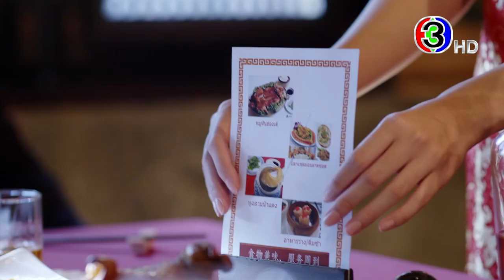เพชฌฆาตจันทร์เจ้า เร็วๆ นี้ | CH3Plus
‪บู๊ก็มี ดราม่าก็มา แต่คอมเมดี้…มาเยอะกว่า เอาเป็นว่าครบเครื่องต้มยำ!!!📌

เมื่อนักฆ่าสาวมือพระกาฬความจำเสื่อมจากเหี้ยมโหดกลายเป็น. น่าร็อกอ่ะ ความอลเวงวายป่วงจึงบังเกิดขึ้น❗️❗️
ละครครบรสต้อนรับต้นปีแบบนี้...ไม่ดูไม่ได้ล้าวววว 🌙📌